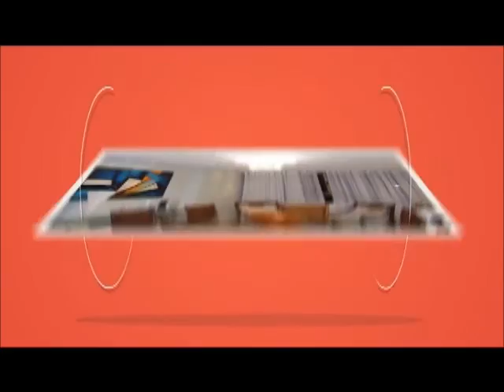ROGÉRIO PEREZ MOSTROU NO CASAS ESPETACULARES CASA DÍGNA DE CENÁRIO DE HOLLYWOOD. Parte 3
ROGÉRIO PEREZ MOSTROU NO CASAS ESPETACULARES DE SÁBADO, DIA 14, UMA CASA ESPETACULAR EM UM CONDOMÍNIO DE LUXO, TERRAS DE SÃO JOSÉ II EM ITÚ.

O ARQUITETO PROJETOU E CONSTRUIU UMA CASA COM CONFORTO E LAZER SOB MEDIDA.
A CLÁSSICA COMPOSIÇÃO DE MATERIAIS NOBRES E FORMAS IMPONENTES, CARACTERÍSTICA DO ARQUITETO, DEFINE A ESTÉTICA DO PROJETO.
NO INTERIOR DA CASA, ROGERIO PEREZ FEZ USO DO CONCEITO DE INTEGRAÇÃO E DISTRIBUIU OS AMBIENTES DE JANTAR, ESTAR, LAREIRA E HOME-THEATER EM UM GRANDE SALÃO SOCIAL. A ABERTURA DE GRANDES VÃOS COM VIDRO PRIORIZA TANTO A ILUMINAÇÃO COMO A VENTILAÇÃO NATURAL.
PARA O ACESSO A ÁREA DE LAZER, ROGÉRIO CRIOU DUAS ESCADAS: UMA CENTRAL E OUTRA SOB PÉRGOLAS NA LATERAL. CONECTANDO TUDO, O EXTENSO GRAMADO COM VEGETAÇÃO BAIXA, CEDRINHOS E PALMEIRAS TAMAREIRAS TRANSFORMARAM O CONJUNTO EM UMA VERDADEIRA PAISAGEM.

CASAS ESPETACULARES COM SEVILHA NOGUEIRA vai ao ar aos sábados, às 18h00, pela TV ABERTA, canal 09 da NET e 186 da VIVO.